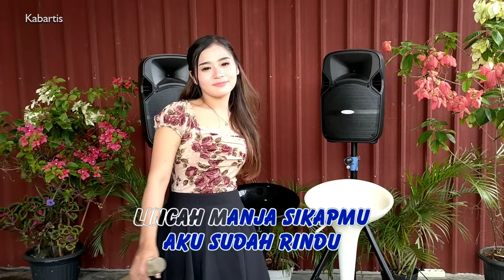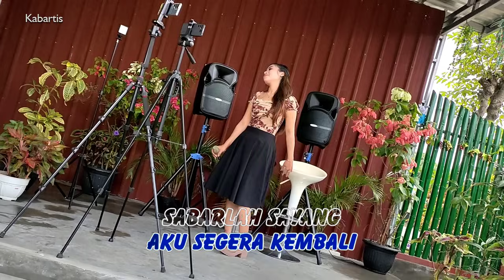Kerinduan Karaoke duet Olivia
Cipt : @RhomaIramaOfficial